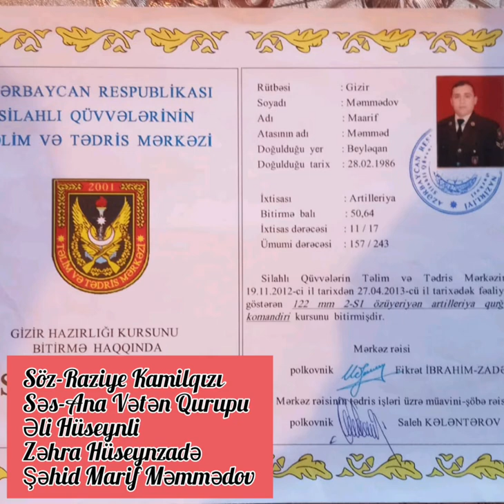Nur içində yat Şəhidim Beyləqan rayon Təzəkənd kəndinin igid oğlu Məmmədov Maarif Məmməd oğlu